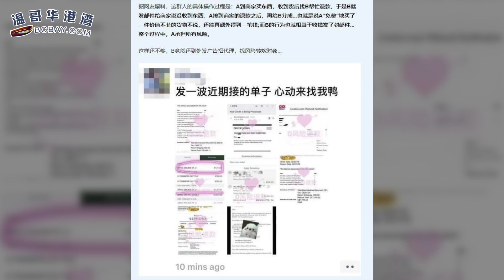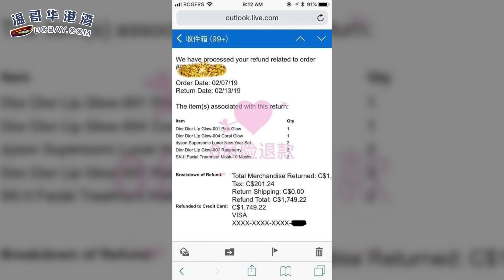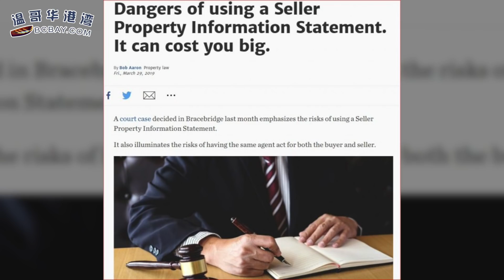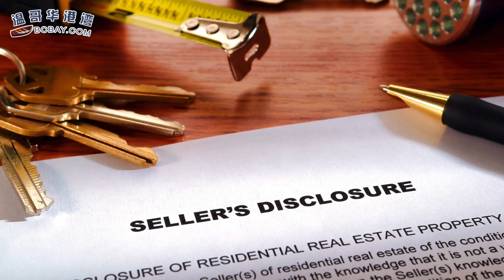卖18万的房子最后赔了45万：就因为签了这个（《港湾播报》 20190410-02）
00:09  震惊！华人黑色盈利链被曝光！名牌产品免费到手还“赚”一笔
02:53  华人最爱的外卖、网约车，知道真相后你还敢
06:17  卖18万的房子最后赔了45万：就因为签了这个